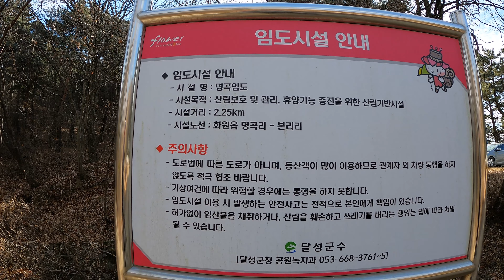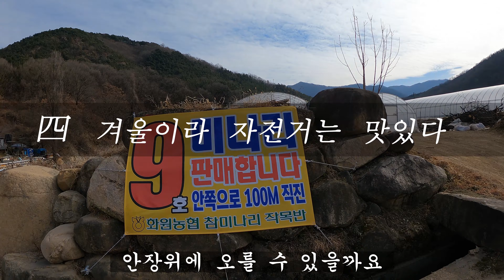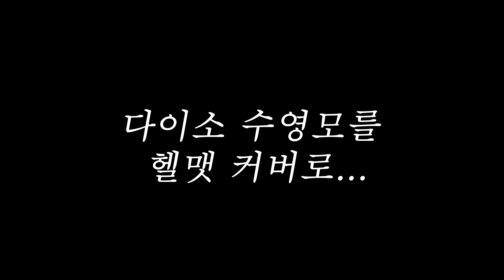자전거 겨울에 꼭 타야 하는 이유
겨울에는 역시 라이딩이죠
자전거 안장위에서 제철음식을 먹는 경험은
겨울에만 느낄수 있습니다
춥지만, 한번 도전해 보세요... 한번 맛보면
겨울라이딩에 빠져드실겁니다
제철라이딩!!!
안해본 사람은 있어도 한번만 해본 사람은 없습니다

명곡미나리코스 gpx 파일 (출발지 사문진 나루터)

샌드박스 어그로체 상업용 무료폰트
카페24 상업용 무료폰트